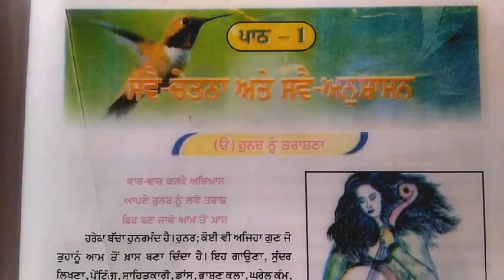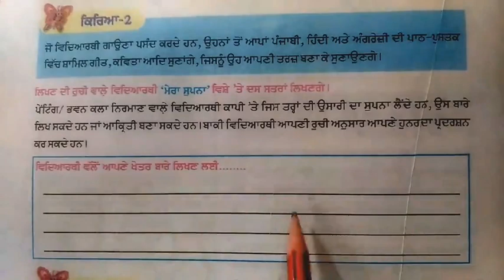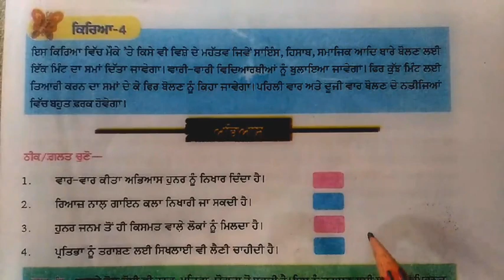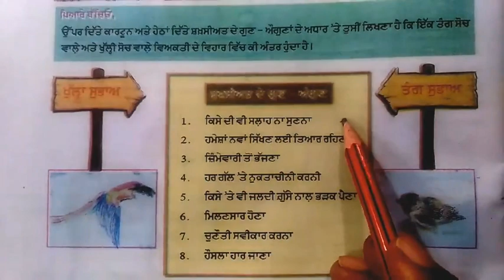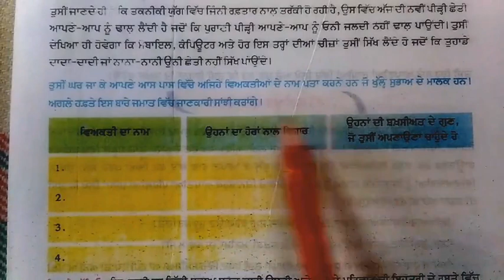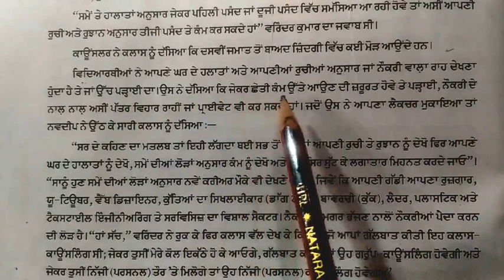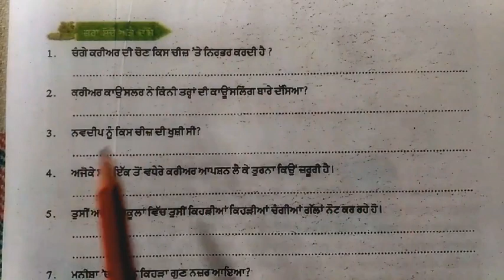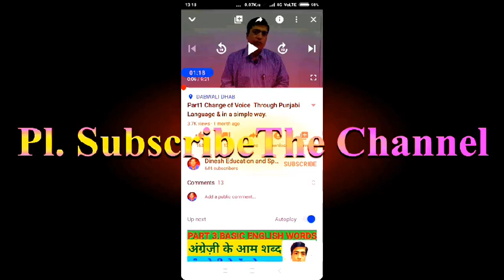welcome life subject pseb 10th class | Chapter 1| In Punjabi| New Subject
1. ਸਵਾਗਤ ਜ਼ਿੰਦਗੀ। Welcome Life new subject |welcome life subject 10th Class| welcome life subject pseb
2. New Subject /PSEB / Welcome Life /New Subject PSEB
3. Welcome Life Subject |Chapter 1.8th class| |pseb| sareer di safai| cleanliness of body
4. Class 10 Welcome Life ਸਵਾਗਤ ਜ਼ਿੰਦਗੀ ਪਾਠ-2 ਤਰਕਸੰਗਤ ਸੋਚ
5. Full Syllabus New Subject Welcome life Pseb Board 10th Class Welcome Life Syllabus
6. Tarksangt Soch Lesson 2 | welcome life | 10th Class welcome life | new subject
7.

8.
9.
10.
11.
12.
13.
14.
Dear Students,
In this video First Chapter of Subject WELCOME LIFE of class 10th is discussed.

1.Welcome Life Subject,
2.# WelcomeLifeSubject,
3.
4.
5.
6.welcome life subject pseb,
7.welcome life subject syllabus,
8.welcome life new subject,
9.pseb new subject welcome life,
10.pseb,
11.swagat jindgi,
12.dabwali dhab
13.in Punjabi
14.2020,new subject
15.Welcome Life Syllabus
16.ਸਵਾਗਤ ਜ਼ਿੰਦਗੀ,
17.stories in punjabi for kids,
18.stories in punjabi language,
19.stories in punjabi new,
20.stories in punjabi only,
21.stories in punjabi with moral,
22.stories in punjabi 2020,
23.story in punjabi,
24.new stories in punjabi 2020,
25.Welcome Life subject pseb 10th class,
26.
27.welcome life subject pseb 10th class question answer,
28. welcome life subject 10th class,
29. welcome life subject book,
30. welcome life subject pseb,
31.pseb new subject welcome life,
32.
33.
34.welcome life subject,
35.welcome life subject 10th class,
36.welcome life pseb,
37.welcome life book 10th class,
38.welcome life 10th class,
39.
40.
41.pseb new subject welcome life,
42.
43.
44.pseb,
45.swagat jindgi,
46.dabwali dhab,
47.in Punjabi,2020,
48.pseb welcome life subject,
49.welcome life ,
50.9th,
51.Question answers,
52.11,
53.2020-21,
54.
55.